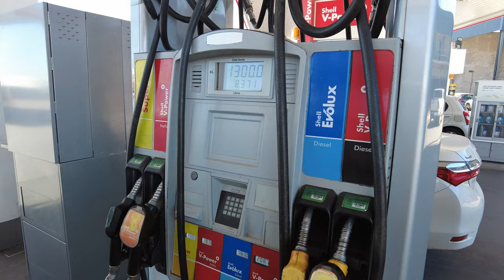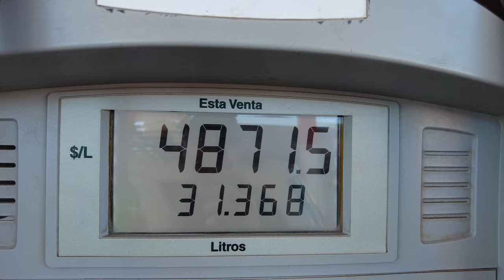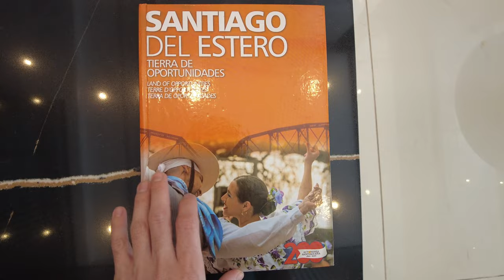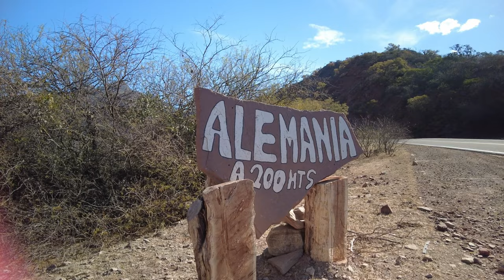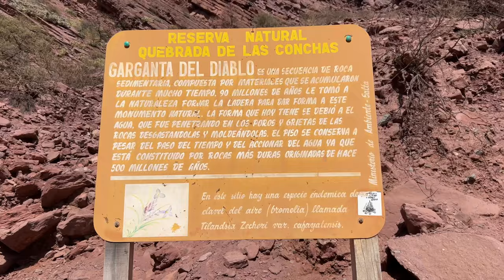Автопутешествие по Аргентине. Road trip Argentina to Salta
Это наше первое автомобильное путешествие по Аргентине. Мы выехали из Буэнос-Айреса и приехали в Сальту.
Путешествие по Аргентине не оставило нас без эмоций. Мы рады, что поехали на машине, а не полетели на самолете. Я бы с удовольствием сел за руль еще раз и проделал тот же маршрут.
Это первая серия нашего автопутешествия по Аргентине. Совсем скоро выйдет новая серия, которая будет еще интереснее.
This is our first road trip in Argentina. We left Buenos Aires and arrived in Salta.
Traveling in Argentina did not leave us without emotions. We are glad that we went by car and not by plane. I would love to get behind the wheel again and do the same route.
This is the first episode of our road trip through Argentina. A new series will be released very soon, which will be even more interesting.

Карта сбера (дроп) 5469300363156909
USDT сеть TRC20: TJ1wyRb5LuswhPcAyNDDnGW5ScNGJVdnrj